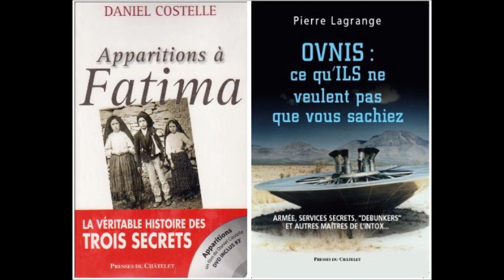Apparitions à Fatima (avec Daniel Costelle) - Ufologie et théorie du complot (avec Pierre Lagrange)